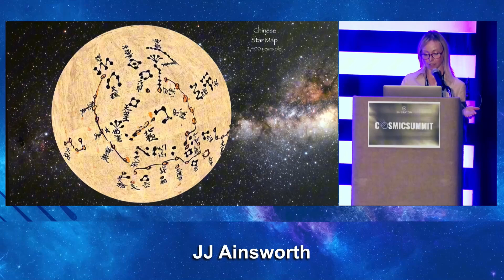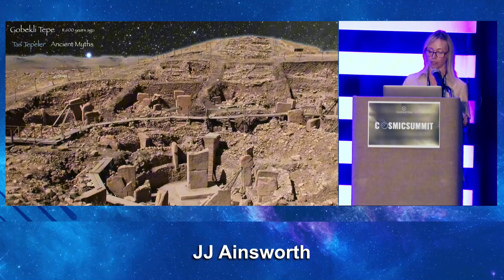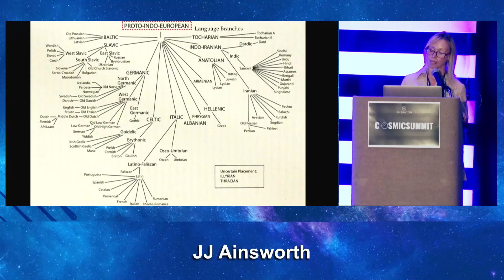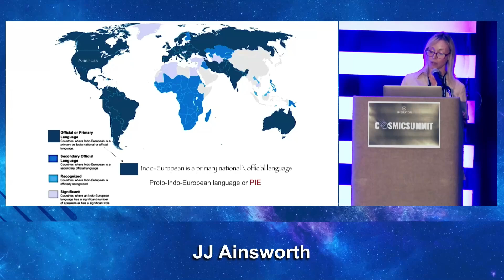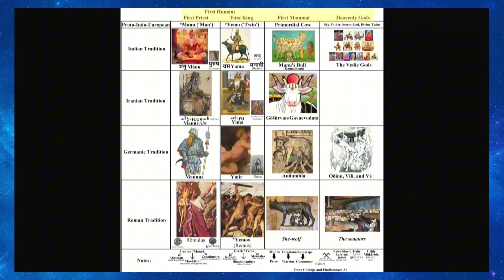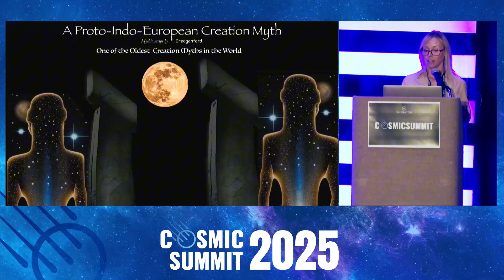This 3600-Year-Old Disk Decodes the Sky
Watch @megalithicmaiden 's full lecture and 60+ hours of mind-expanding content →

Long before modern science, the ancients looked to the sky for meaning, memory, and precision. In this clip from Cosmic Summit 2025, JJ Ainsworth discusses how myth, astronomy, and symbolism converged in artifacts like the 3600-year-old sky disk — a tool not just for stargazing, but for tracking time, ritual, and cosmic order.

What did they know that we’ve forgotten?